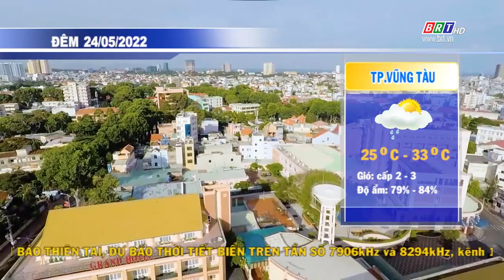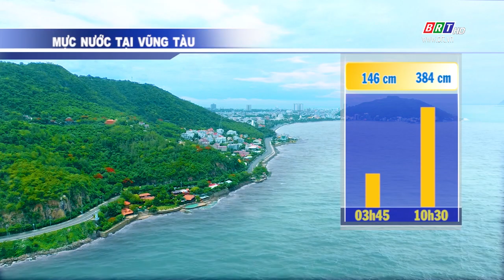Dự báo thời tiết tỉnh BR-VT đêm 24/5/2022 | BRTgo